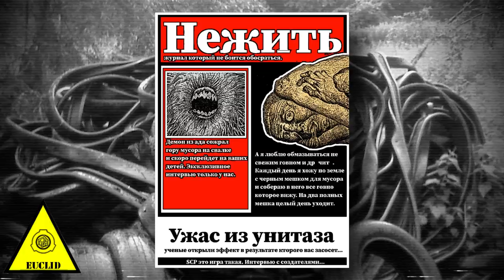SCP-1200-RU - Нагуаль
Lalartu показал нам монстра, которого можно встретить в России.